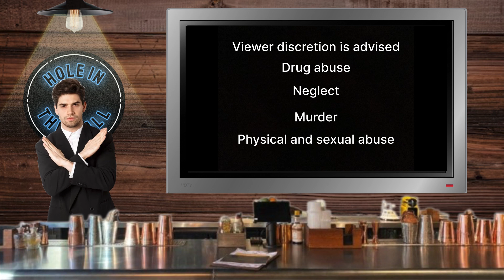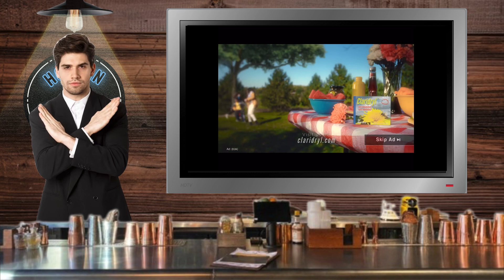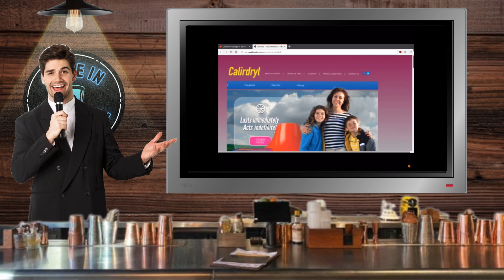Exploring “Unedited Footage Of A Bear”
Thank you all for clicking on my channel I hope you all enjoy the video and stick around to see what other topics I have in store for this channel.

In this video we will be discussing Adult Swim’s  Infomercials “Unedited Footage Of A Bear” created by Alan Resnick and Wham City Comedy released December 16, 2014.

Sensitive Content Warning as the short features themes of Child Abuse, Neglect, Drug abuse,Trauma, and Murder.

0:00 - Intro
1:29 - Summary
11:36 - Exploration
19:25 - Closing Thoughts
21:05 - Outro